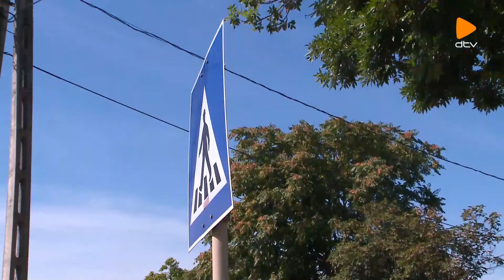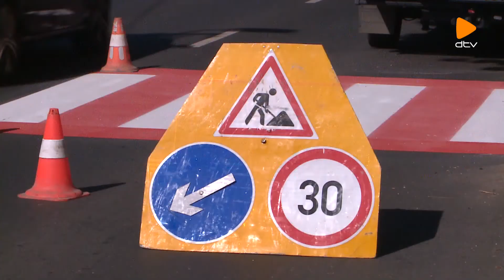Napszemle (2020.08.28.)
2020 Minden jog fenntartva. MCD